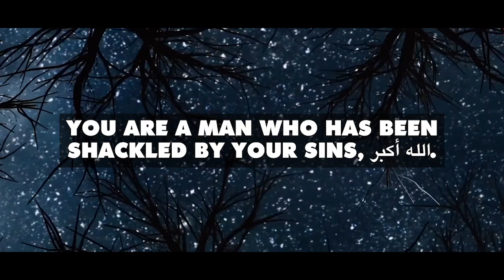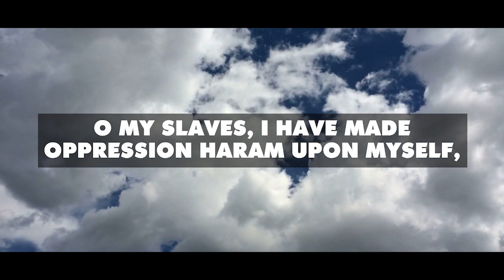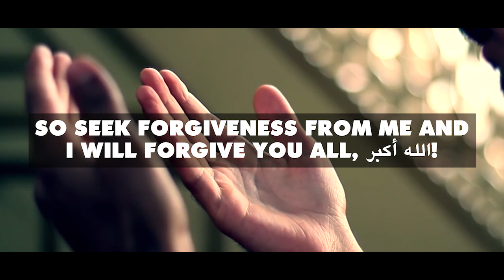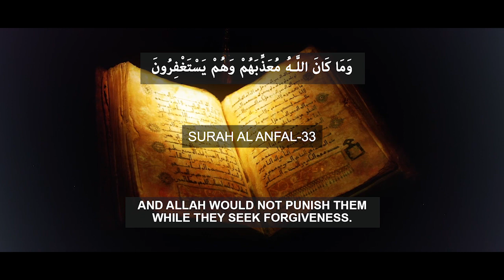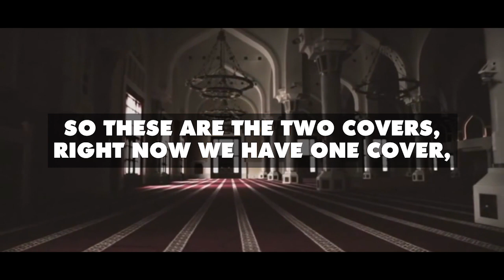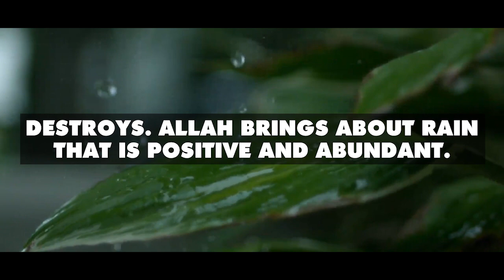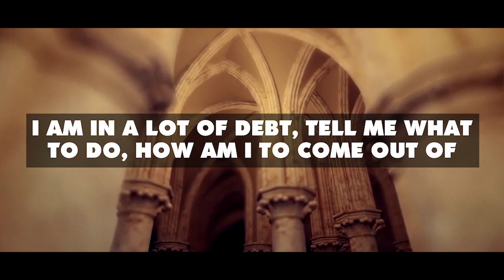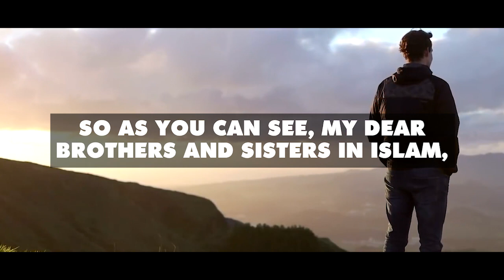ALLAH'S SOLUTION TO ALL YOUR PROBLEMS IN 2023!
Speakers: Sheikh Muiz Bukhary